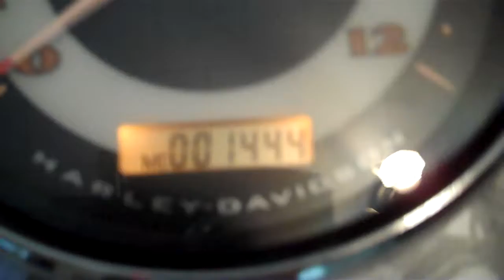04-07 Nostalgic Speedometer 67439-05.MP4